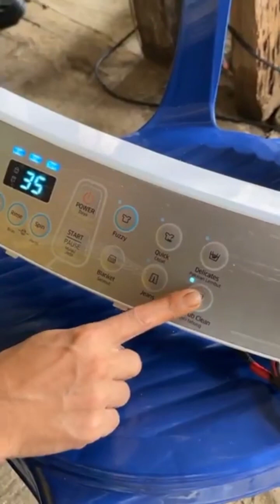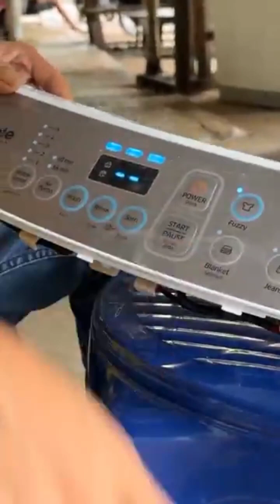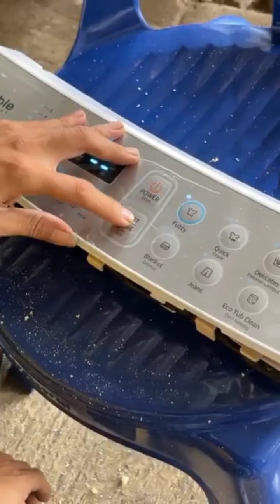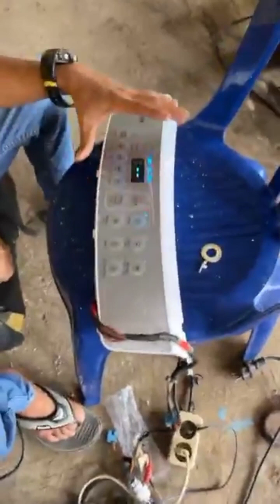JANGAN PANIK...❗❗MESIN CUCI GA BISA DISTART